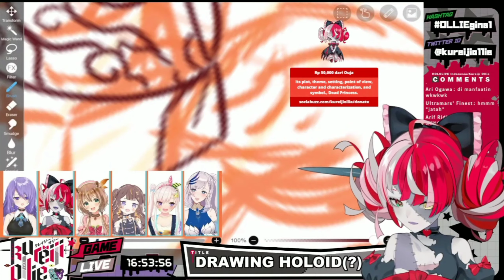Cerita sedih Ollie saat pelajaran SBK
hasil karya Ollie dijual tanpa sepengetahuan Ollie